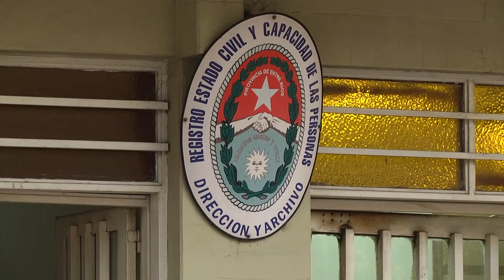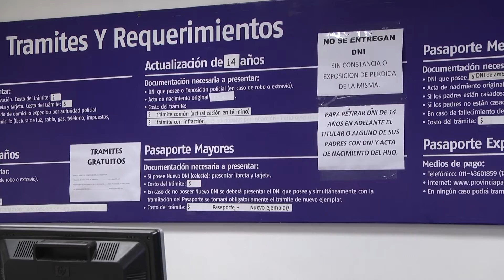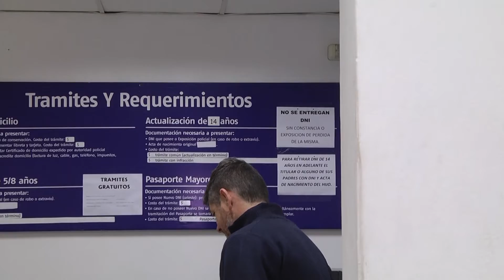REGISTRO CIVIL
TITULAR DE LA REPARTICIÓN, VICTORIA AIZICOVICH
ELECCIONES GENERALES
EN EL REGISTRO CIVIL DE PARANÁ HAY MÁS DE 700 DNI PENDIENTES DE ENTREGA
"EL REGISTRO CIVIL DE PARARÁ ESTARÁ ABIERTO ESTE DOMINGO, DE 8 A 18HS, COMO LO ESTUVO EN LAS PASO, PARA QUE CUALQUIERA QUE TENGA DNI PENDIENTE DE ENTREGA, PUEDA PASAR A RETIRARLO",